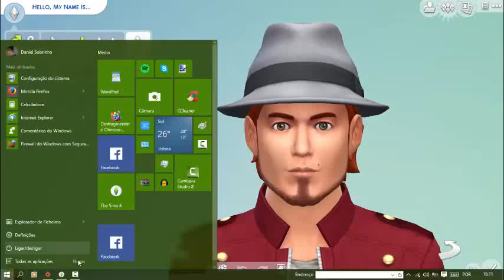Kéfera Buchmann - The Sims 4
ID Origin: SobrinhD